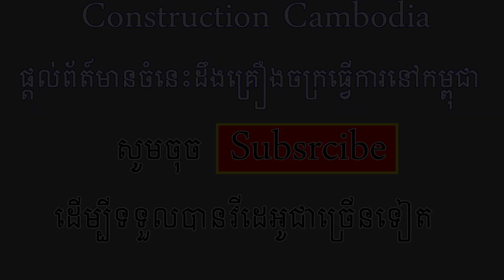រ៉ូឡូធ្វើផ្លូវ Liugong road roller at work - Best road construction machines | ផ្លូវក្រវ៉ាត់ក្រុងទី៣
ទស្សនាវីដេអូនៃសកម្មភាពគ្រឿងចក្រធ្វើការជំនាញ ​- គ្រឿងចក្រធ្វើផ្លូវកម្ពុជា  រូ៉ឡូ ធ្វើផ្លូវកក្រវ៉ាត់ក្រុងទី៣ និងសកម្មភាពការអភិវឌ្ឃន៍ដោយគ្រឿងចក្រ នៅក្នុងប្រទេសកម្ពុជា។

liugong road roller .